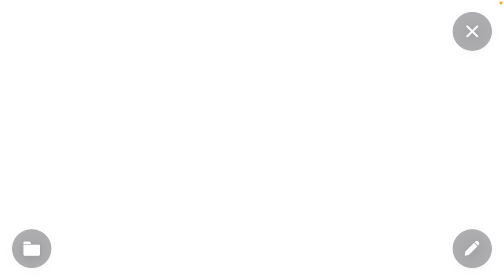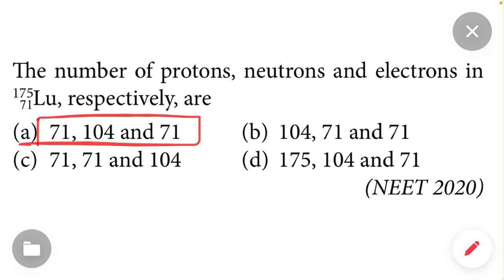How to Calculate Number of Electrons Protons and Neutrons | Chemistry Academy